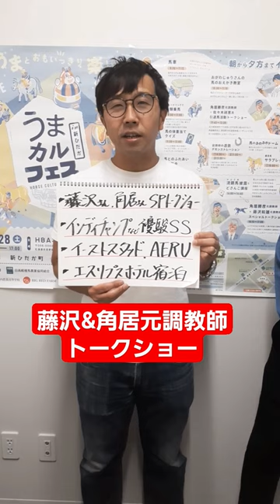【募集中】藤沢&角居元調教師トークショー&日高牧場バスツアー！